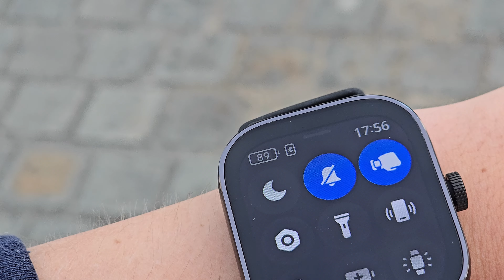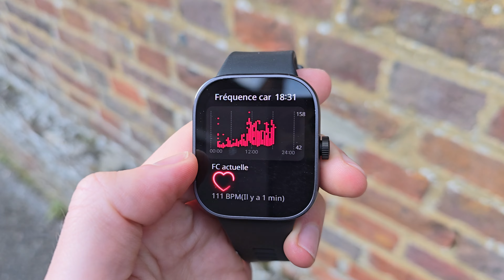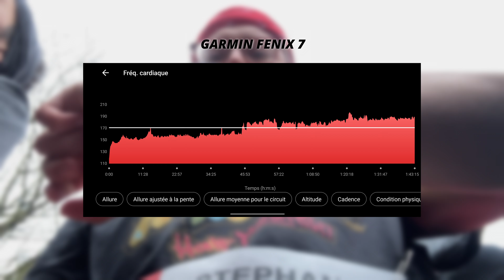Faut-il acheter la Redmi Watch 4 ?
Redmi baby one more time 🎶

ARTICLE ACHETE AVEC MON ARGENT PERSONNEL POUR CE TEST.

Sommaire :
00:00 - Intro
01:02 - Oh une Apple Watch
02:11 - Ecran / Son
03:16 - Une montre ? Un chameau oui !
05:11 - Un super tracking
06:25 - Oubliez votre coeur
07:52 - Conclusion

Mon matériel pour mes vidéos :
iPhone 15
S24 Ultra
DJI Mic
Blue Mic
Macbook Pro 14 M1 Pro
Ecran 4K
Chillhop